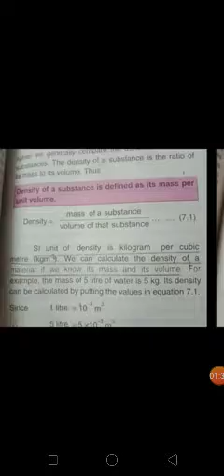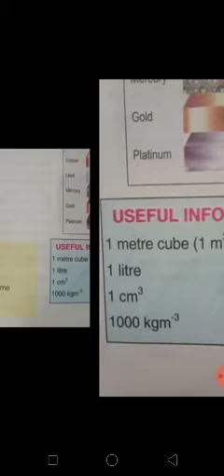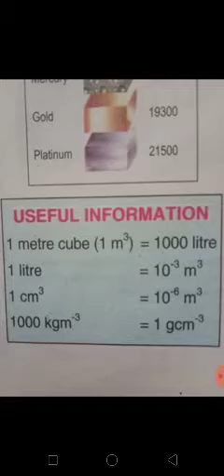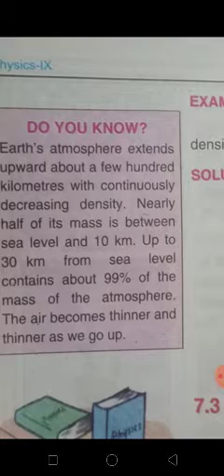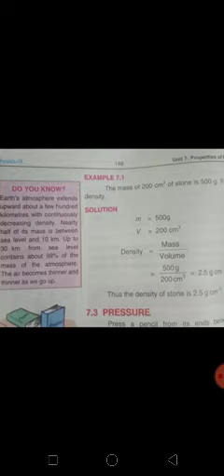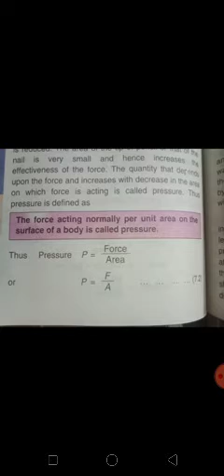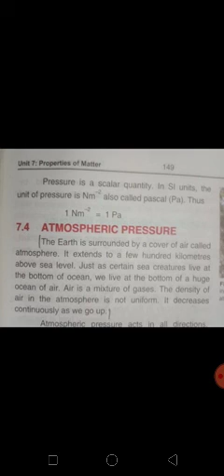Physics 9th. Chapter 7. Topic 7.2-7.3-7.4. Pressure,Density, Atmospheric Pressure.